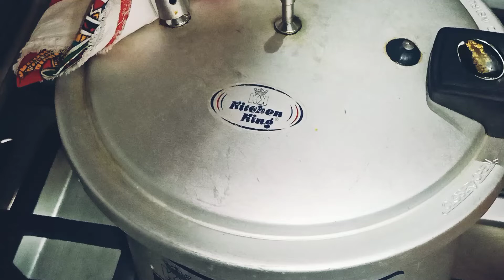Daisi khana .. Arbi gosht 🤤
... Ingrediants ...
* mutton .. half kg
* arbi .. half kg
* piyaz .. 2 medium
* tamator .. 2 medium
* sabaz mirch .. 3 medium
*adrak lahsan ka paste .. 1 TBS
* namak .. 1 TS
* laal mirch .. 1 TS
* haldi .. 1 TS
* dhania powder .. 1 TS
* garam masala .. 1 TS
* zeera .. 1/4 TS
* kalwanji .. 1/4 TS
* pani .. 4 glass (2 pahlay .. 2 baad may)